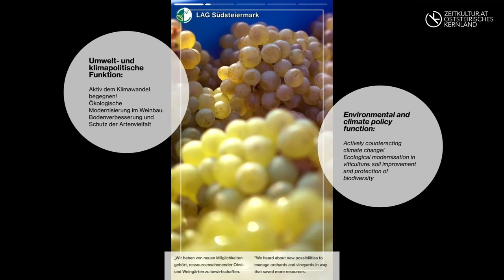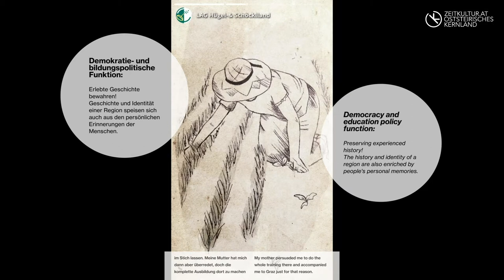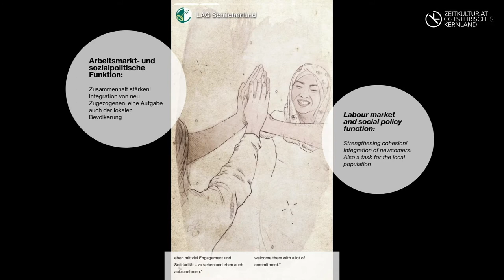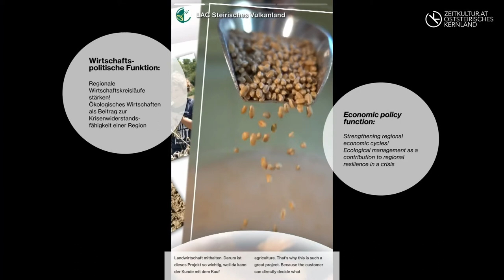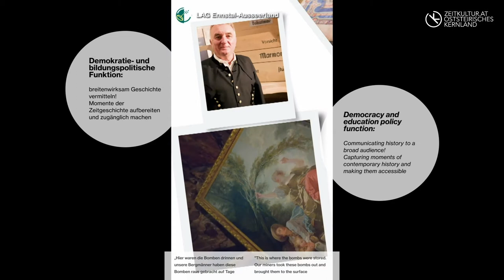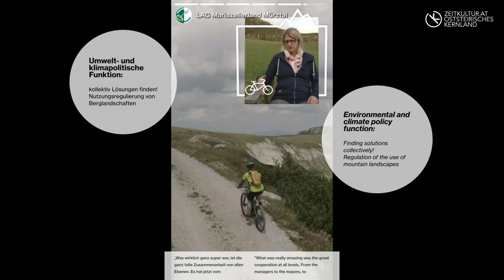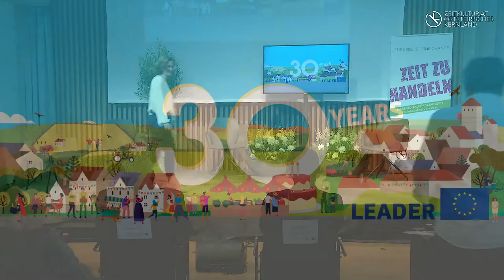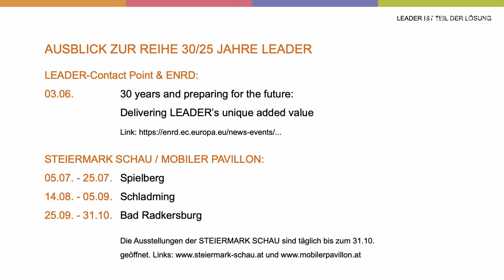30/25 Jahre LEADER EU/AT: Die Transformationskraft von LEADER mit Dr. Franz Fischler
Anlässlich des zweifach runden Jubiläums - 30 Jahre LEADER in Europa und 25 Jahre LEADER in Österreich - hat das LEADER-forum und die LEADER-Region Oststeirisches Kernland in Zusammenarbeit mit der STEIERMARK SCHAU zur Veranstaltung mit Dr. Franz Fischler als ehemaligen und für LEADER richtungsweisenden EU-Kommissar ins Schloss Hartberg geladen. Bgm. Ing. Marcus Martschitsch eröffnete die Veranstaltung als Gastgeber der STEIERMARK SCHAU und als Vertreter einer LEADER-Gemeinde.

Dr. Franz Fischler, der in seiner Funktion als EU-Kommissar maßgeblich für die europaweit erfolgreiche Entwicklung des LEADER-Regionalentwicklungsansatzes und seine Verbreitung in allen Mitgliedsstaaten verantwortlich war, hielt als Keynote Speaker einen Vortrag zur „Transformationskraft von LEADER“. LEADER-Regionen sind gerade jetzt wesentliche Schnittstellen, wenn es um die mitgestaltende Einbindung der Bevölkerung in umfassende Veränderungsprozesse geht: ökologische, ökonomische und soziale. Covid- und Klimakrise zeigen diese Notwendigkeit.

MMag. Barbara Eibinger-Miedl (Landesrätin für Wirtschaft, Tourismus, Regionen, Wissenschaft und Forschung) und Mag. Ursula Lackner (Landesrätin für Umwelt, Klimaschutz, Energie, Regionalentwicklung und Raumordnung) konnten aus Termingründen nicht persönlich anwesend sein. In Videobeiträgen gingen sie auf LEADER in Bezug auf Wirtschaft und Tourismus bzw. Klimaschutz und Umwelt ein: MMag. Eibinger-Miedl erfreute die positive LEADER-Bilanz von rund 1.000 Projekten in der Steiermark. Zwei Drittel davon haben sich mit den Themen wirtschaftlicher oder touristischer Entwicklung beschäftigt. Das sei gerade jetzt die richtige Themensetzung, denn eine Region könne sich nur dann gut entwickeln, wenn es entsprechende Arbeitsplätze und Entwicklungsmöglichkeiten gäbe. Mag. Lackner strich in ihrem Beitrag den ökologischen und partizipativen Schwerpunkt von LEADER hervor - die Menschen vor Ort sind die wesentlichen PartnerInnen, wenn es um lokale Lösungen für die globalen Herausforderungen wie den Klimawandel geht.

Die Ausstellung WER WIR SIND im mobilen Pavillon der STEIERMARK SCHAU bildete den Rahmen für diese Veranstaltung. Der Initiator der STEIERMARK SCHAU, Mag. Christopher Drexler (Landesrat für Kultur, Europa, Sport und Personal) mit Alexander Kada (Gestalter des mobilen Pavillons) diskutierten bei einem Rundgang durch den mobilen Pavillon und am Podium mit Dr. Franz Fischler über die europäische Dimension von regionalen Kulturprojekten, über regionale und europäische Identitäten sowie ein bürgernahes Europa.
Dem abwechslungsreichen Programm folgten rund 245 Gäste aus ganz Europa via Live-Stream – 50 Gäste konnten im Schloss Hartberg begrüßt werden. Bei der Podiumsdiskussion waren zudem anwesend: Mag. Stefan Niedermoser vom LEADER-forum Österreich sprach zur LEADER-Zukunft. Online zugeschaltet waren Ministerialrat DI Christian Rosenwirth aus Wien als LEADER verantwortlicher Bundesvertreter, der zum Thema LEADER und Innovation sprach, und Marion Eckardt aus Schweden als Vertreterin des Europäischen LEADER-Regionen-Verbandes (ELARD). Die Veranstaltung wurde von Dr. Astrid Kury als Kuratorin der STEIERMARK SCHAU und Dr. Wolfgang Berger von der LEADER-Region Oststeirisches Kernland moderiert.

Ein besonderes Highlight war eine musikalische Transformation von Stickler & Haitzmann mit steirischen, österreichischen und europäischen Einflüssen. Marie-Theres Stickler (Steirische Harmonika) und Matteo Haitzmann (Violine) sind 2 Mitglieder der bekannten ALMA-Band, die auf zeitgenössische Volksmusik spezialisiert ist.

LEADER-Obmann Josef Singer (Oststeirisches Kernland) und LEADER-Obmann Prof. Franz Majcen (Thermenland-Wechselland) schlossen die Veranstaltung mit einem überzeugenden Plädoyer für die LEADER-Idee ab.

Die Jubiläumsveranstaltung ist Teil der Symposium-Reihe "Zeitgespräche" der LEADER-Region Zeitkultur Oststeirisches Kernland und wird mit Mitteln der Europäischen Union sowie des Landes Steiermark gefördert.

Regionalentwicklungsagentur Oststeirisches Kernland
Gewerbepark Hartl 300, 8224 Kaindorf